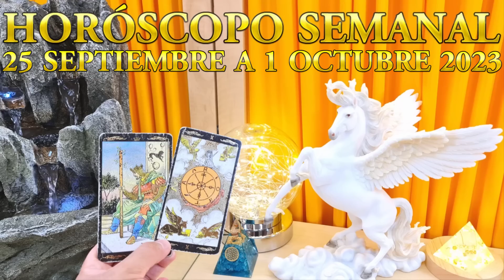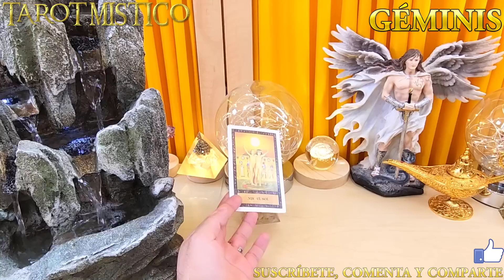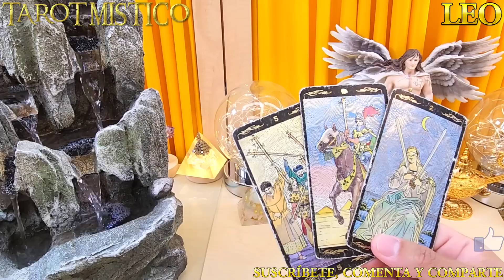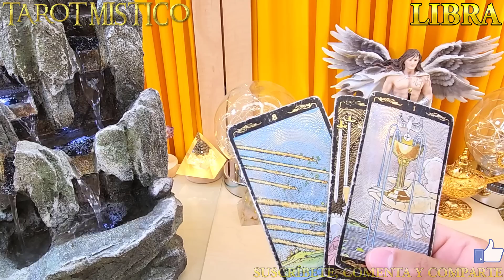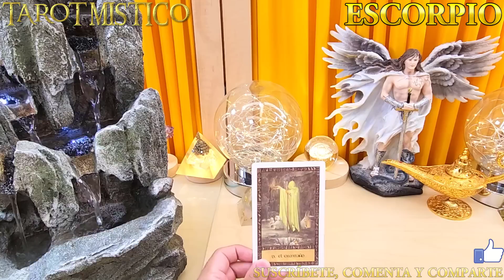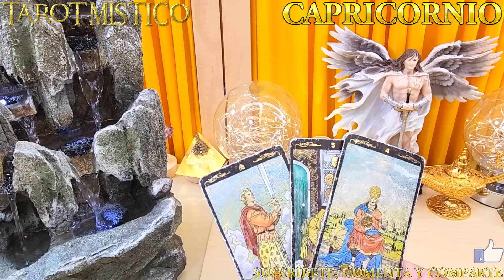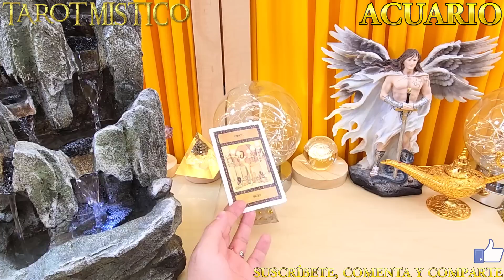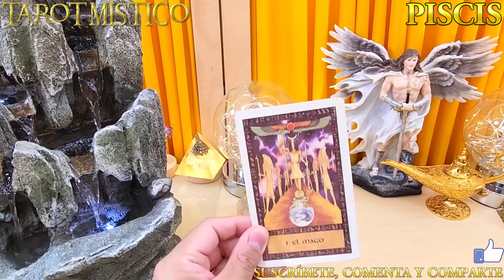HOROSCOPO SEMANAL 25 Septiembre a 1 Octubre Salud, Dinero, Amor Tengo que decirte algo